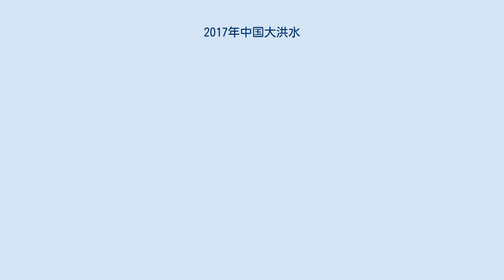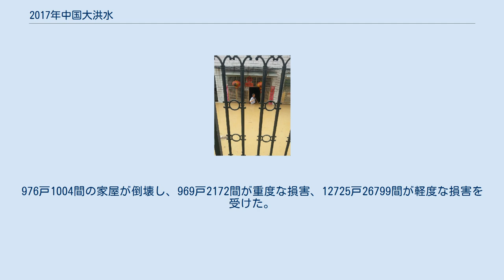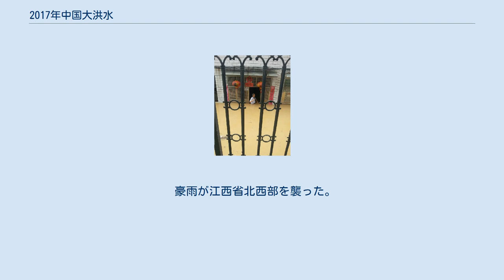2017年中国大洪水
2017年中国大洪水は、2017年6月22日から7月にかけて中国の中南部で豪雨により発生した大規模な洪水。
主な被災地は広東省、広西チワン族自治区、湖南省、湖北省、江西省、江蘇省、安徽省、浙江省、河南省、山東省であり、湖南省は被害の最も深刻な地域である。
中国全土で60以上の河川が警戒水位を超えて、洪水による死者は少なくとも90名に達し、損害額はおよそ250億人民元に達した。
 豪雨により201市道が土砂崩れで中断した。
市内の烏江の水位も警戒水位を超えた。
 7月1日、湖南省の民政部門に統計によると、この豪雨により、湘西州、懐化市、益陽市など11市州16個所が被災した。
合わせて7人が死亡、1人が行方不明、被害を受けた人は115.9万人に上った。
8.2万人が一時避難し、生活救助が必要な人は3.8万人にのぼった。
976戸1004間の家屋が倒壊し、969戸2172間が重度な損害、12725戸26799間が軽度な損害を受けた。
農地の被害面積は9.08万haであり、うち収穫が不可能な農地の面積は1.14万ヘクタールである。
洪水による直接な経済損失は19.3億元である。
また、省内の湘江、瀏陽河、撈刀河、潙水河、資江、沅江など主な河川の水位は警戒水位を超えた。
 また、7月1日に市内で陣頭指揮を行っていた湘郷市政治協商会議の劉鶴群副主席が洪水に押し流されて死亡した。
 長沙市内 湘江 寧郷市黄材鎮 寧郷市内 洪水により区内に20人が死亡し、14人が行方不明となっていた。
桂林市、柳州市、河池市などの河川の水位は危険水位を超えた。
 都勻市の一部地域は豪雨に襲われた。
 豪雨が江西省北西部を襲った。
洪水により7人が死亡し、7人が行方不明となっていた。